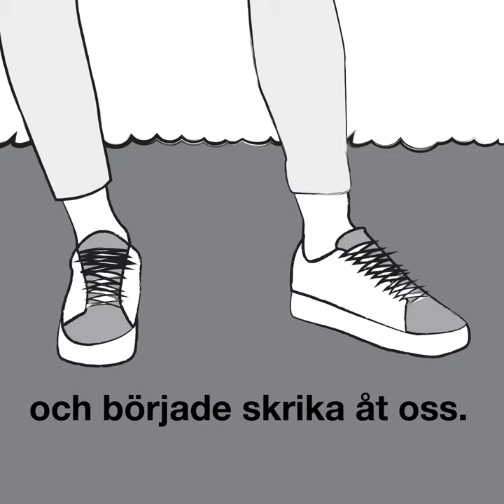Rexel - En elektriker bjuder till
A video created by Appelberg for Storel/Selga/Rexel